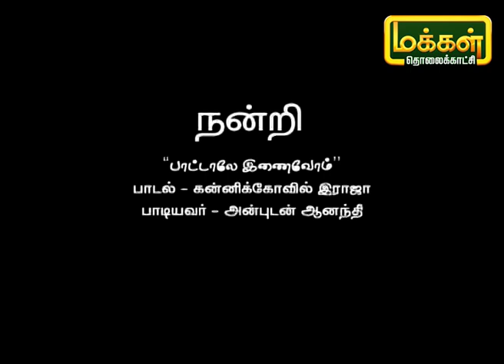பாட்டாலே இணைவோம் | Pattalae Enaivom | Karpadhu Tamil | Makkal TV